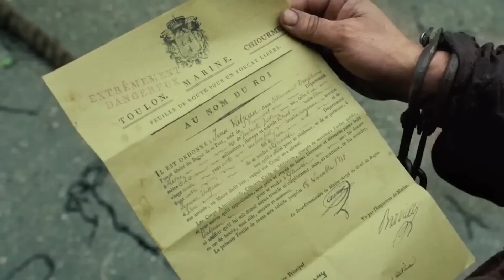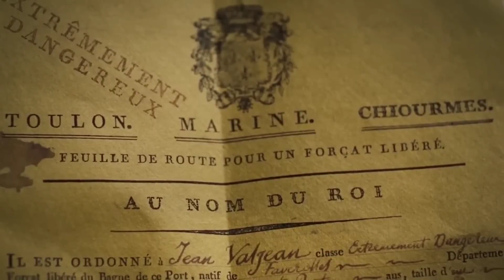She sells her hair, teeth and body to feed her little daughter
1815.  Former convict Jean Valjean - an "outcast" who feels anger towards all of humanity after his nineteen-year imprisonment for stealing bread and escaping from hard labor - ends up with the Catholic Bishop Miriel Dinsky, who completely changed his life.  The bishop treated him as a man worthy of respect.  Moreover, when Valjean stole silverware from him, he forgave him and did not hand him over to the authorities - and even gave him silver candlesticks.  Jean Valjean kept them with reverent awe until his death.  The first and only being who took pity on him, a convict, shocked Valjean so much that he changed his life very dramatically: under the name of Madeleine, he founded a factory for the manufacture of small black glassware, thanks to which the well-being of the whole town increased;  and then became its mayor.